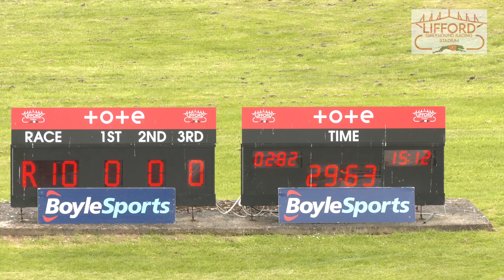Tuesday 16th May 2023 | Trial 4 | MOYOLA CROIA